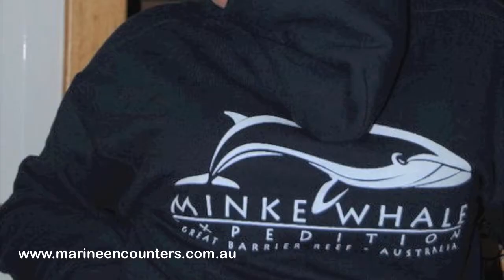Swim with Whales on the Great Barrier Reef Expeditions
Ever wanted to swim with a whale? Why not come on one of the best in-water encounters with whales in the world? Every June and July, Dwarf Minke Whales gather in the waters around Lizard Island in the Great Barrier Reef and give researchers and tourists alike a unique opportunity  to get 'Eye to Eye' with one (or 20!) of these magnificent creatures. Watch this little clip to find out more!